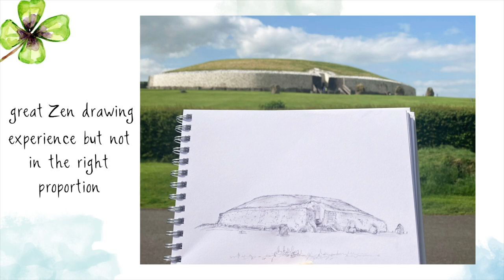Painting Irish heritage: the Newgrange monument in watercolor. Boyne valley art, Relaxing video.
This relaxing video is showing how Michelle Dujardin painted the Newgrange monument in watercolor. This Irish heritage from the Boyne valley in Ireland is a must see and must paint.

I have been Zen drawing on a wall in front of the Newgrange monument. A great experience that I will not forget! However the proportions weren't great so I took a photo and painted the monument again in watercolor, this time with better proportions.

If you love my technique I invite you There is a blogpost here about my inspirational trip to the Boyne Valley. I have also painted the Newgrange entrance stone, Knowth, the Boyne river and lia Fail.

If you want more information about the music, please visit pixaby. The musicians are:

Relaxed Vlog (Night Street) Ashot-Danielyan-Composer

Peaceful Garden - Healing Light Piano for meditation, zen, landscapes
HarumachiMusic

Please calmmy mind by LesFM Pixabay

Relaxed Vlog (Night Street) Ashot-Danielyan-Composer (again)